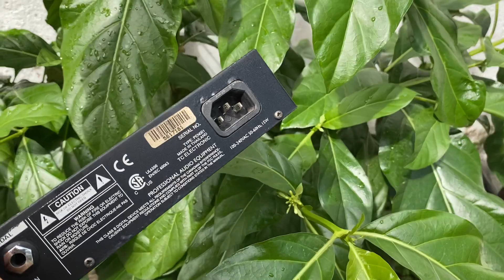Tc m300 Huyền thoại,đời đầu,không sợ đâu đầu 0909880196 no ship cod